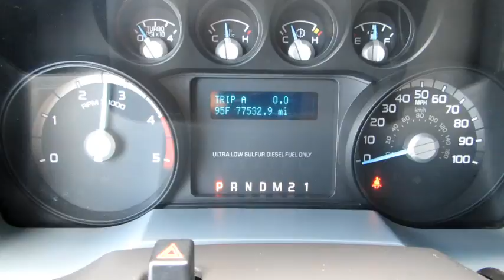2013 FORD F550 For Sale